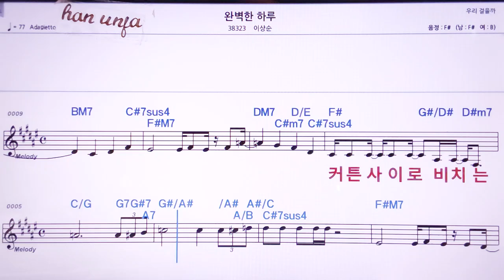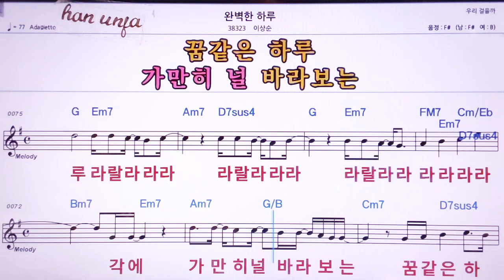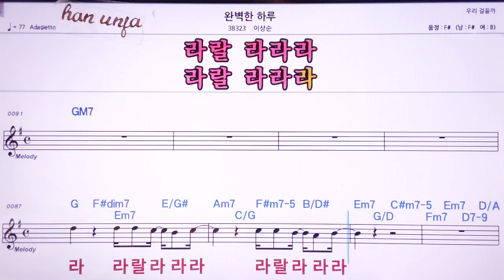💖완벽한 하루/이상순 👍MR,노래방, 악보, 코드,Karaoke With Sheet Music